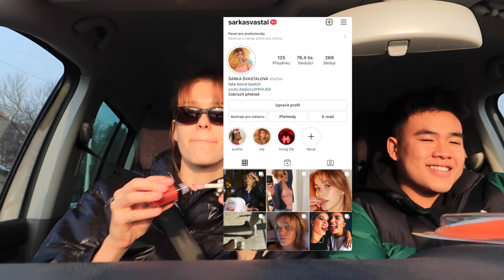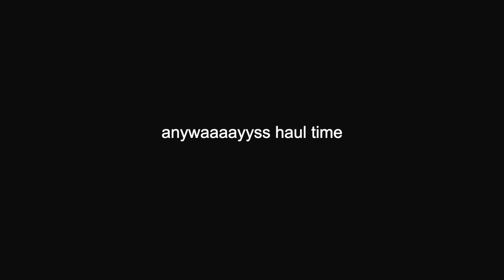jak se připravuju na dovolenou (vlogmas day 6)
dávejte kdyžtak jakekoliv tips na egypt..CO SE TYCE CEHOKOLIV!
dekujiii
ilysm